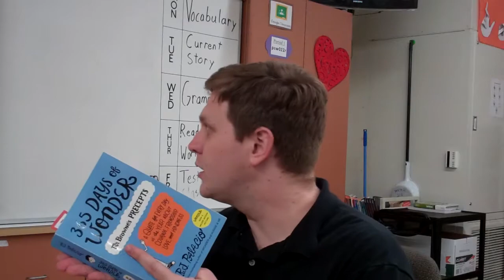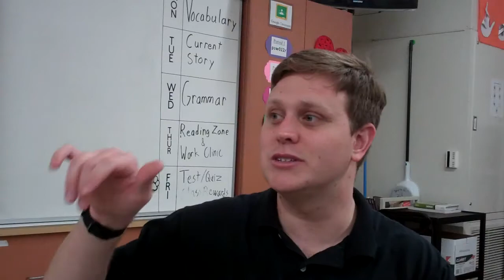Vlog #108: Part of a Whole